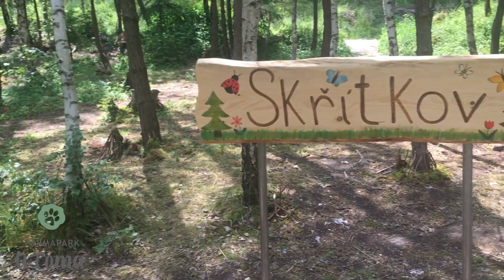Naše zvířátka a prostředí | Farmapark u Toma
►►► Spousta zvířátek, zábavy, ale i prostoru pro relaxaci. Ve Farmaparku u Toma – Ledce u Plzně!

/// Farmapark u Toma ///

Za většinou zvířátek můžete do výběhu, pohladit, nakrmit, a na ponících se dokonce i projet. V areálu nechybí ani občerstvení, posezení u ohně, dětské hřiště či krásné jezírko s vodopádem.

► Neustále se rozrůstáme
► Dobře přístupné autem i na kole
► Parkování v areálu zdarma
► Vstup se psem povolen

►►► Pokud vás naše zvířátka zaujala, budeme rádi když zanecháte komentář, like nebo budete video sdílet.
Samozřejmě ale největší radost (my i zvířátka) budeme mít z vaší návštěvy. Vstupenky lze nyní i zakoupit online na našich stránkách

➜ Otevřeno 7 dní v týdnu, 365 dnů v roce ;)